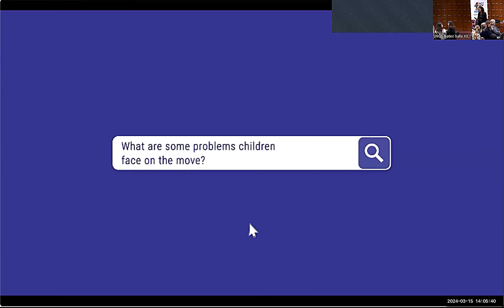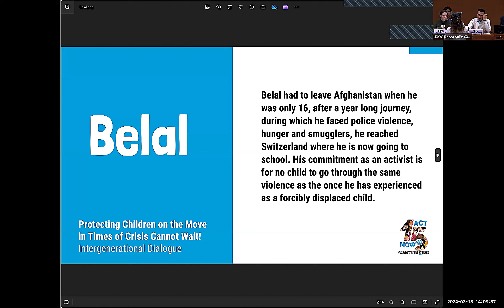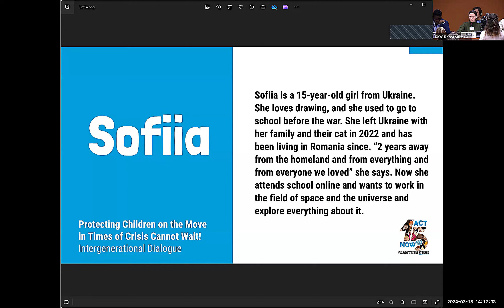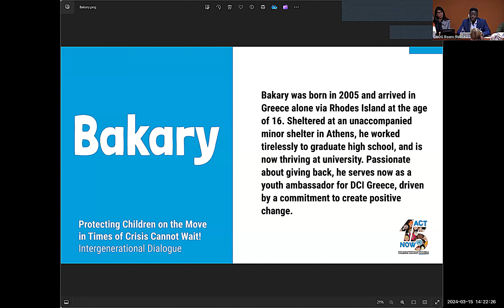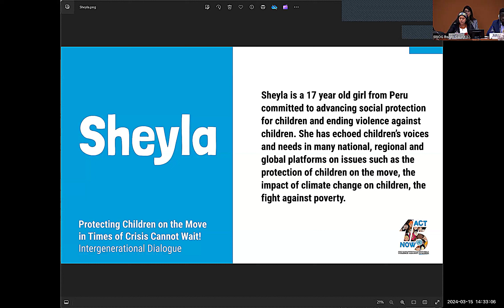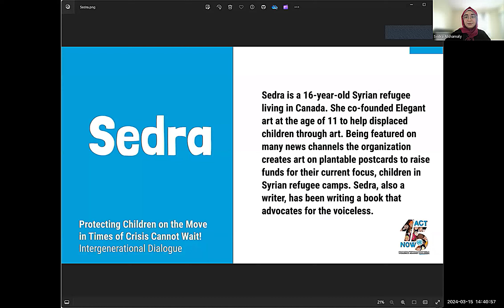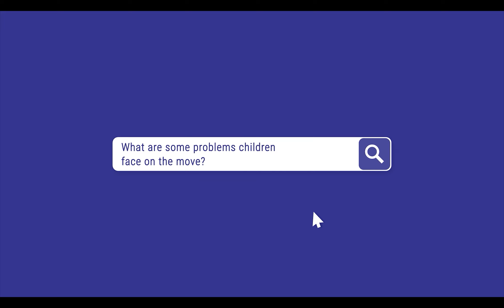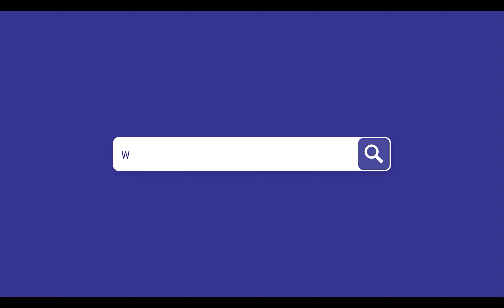Protecting Children on the Move in Times of Crisis Cannot Wait! Intergenerational Dialogue